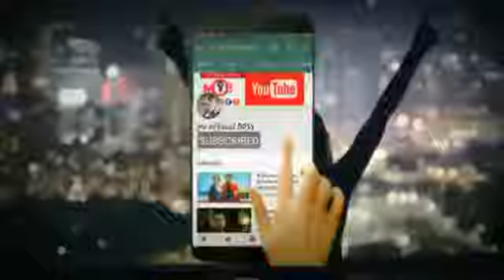Rajkumar attitude dialouge whatsapp status / woh bandook bhi hmaari hogi , woh goli bhi hmaari hogi